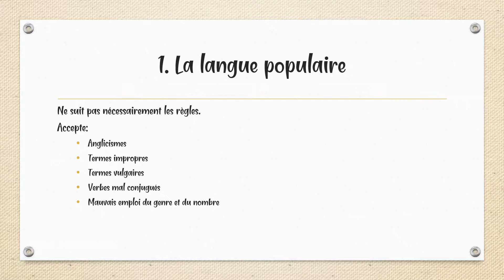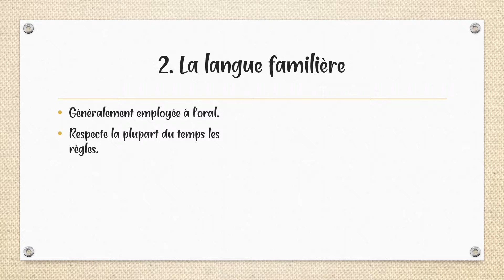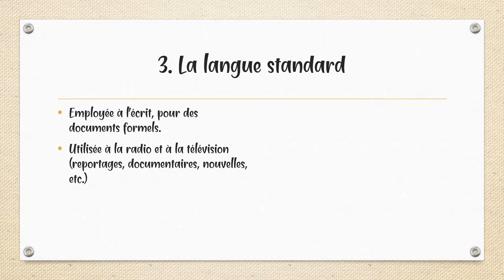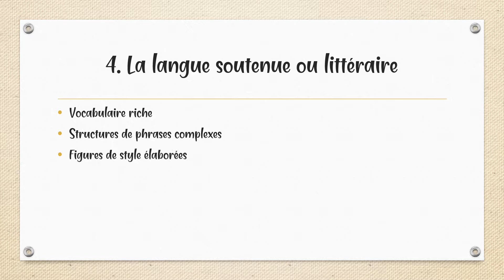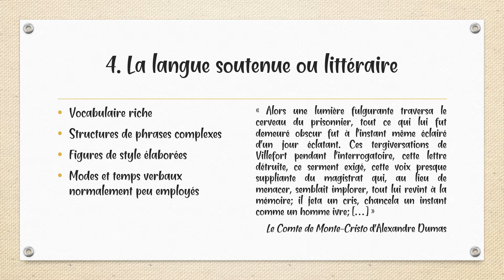Les registres de langue